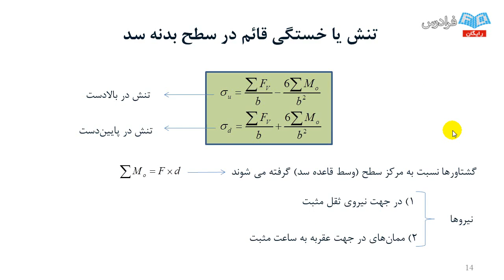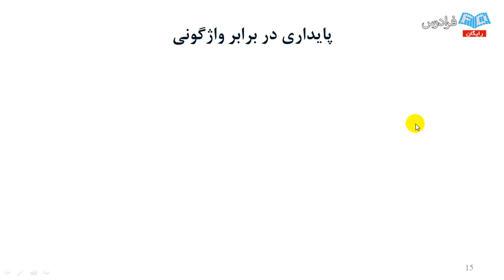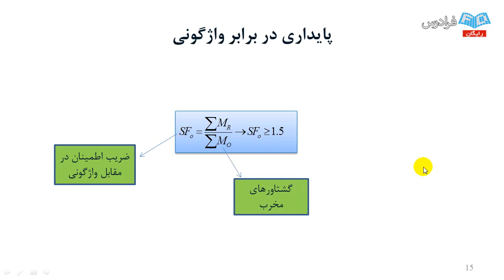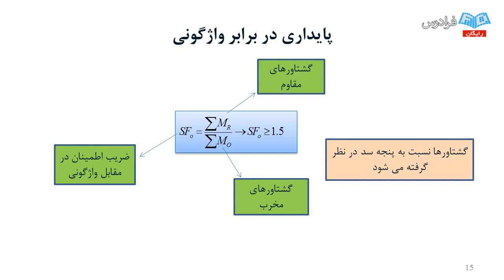The Chemistry of Metabolism masters in early childhood education